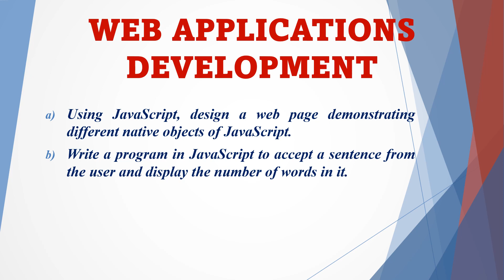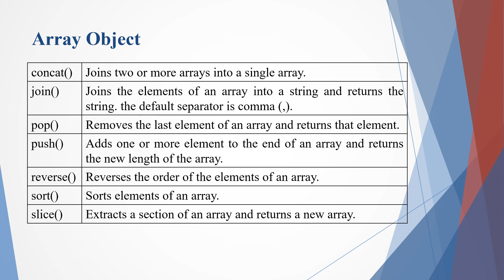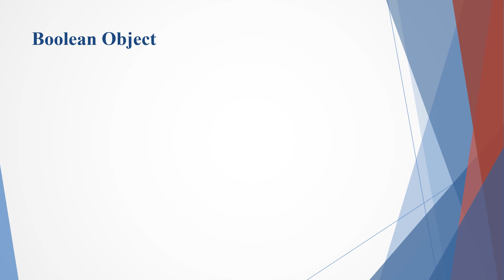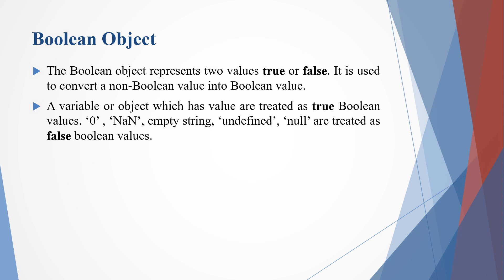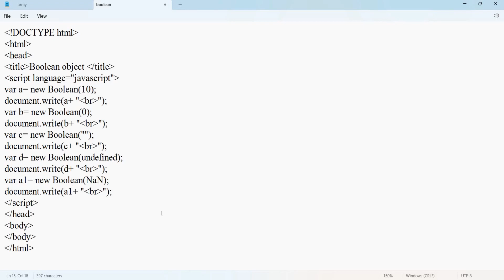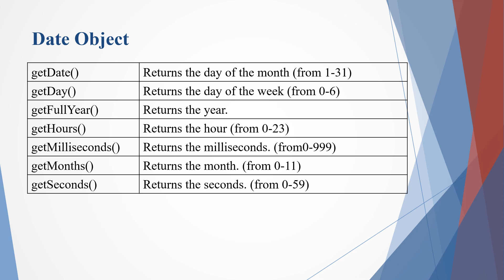Practical 6 JavaScript Objects (part-I) Array, Boolean and Date objects.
JavaScript Objects Array, Boolean and Date objects.

0:00 Introduction
00:28 Array object
06:55 Boolean object
09:55 Date Object

OMega TechEd